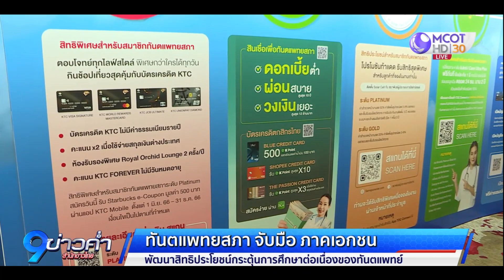ทันตแพทยสภา จับมือภาคเอกชน พัฒนาสิทธิประโยชน์กระตุ้นการศึกษาต่อเนื่องของทันตแพทย์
ทันตแพทยสภาจับมือ 5 Partner พัฒนาระบบสิทธิประโยชน์สำรับสมาชิกทันตแพทยสภา เพื่อกระตุ้นการศึกษาต่อเนื่องของทันตแพทย์